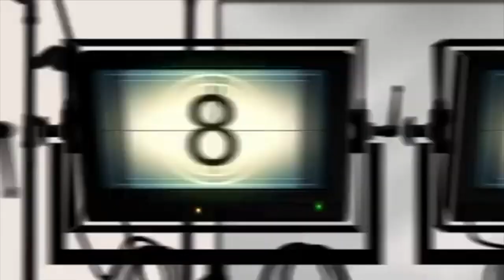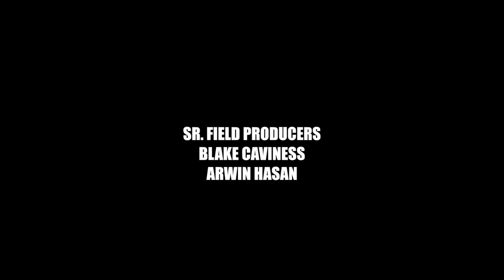The Tommy Watson Show Episode 2 || Lassiter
Wake Up Go To Sleep
Hosted by Doug Dershimer
Produced and Directed By Marc Schneider